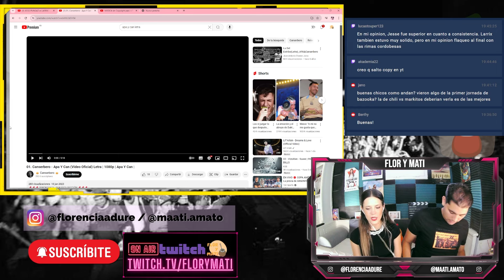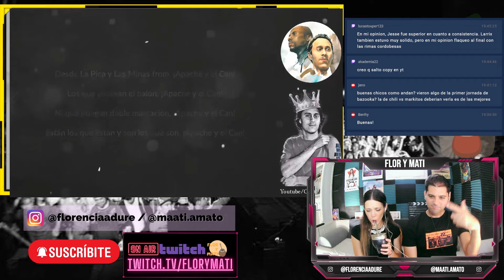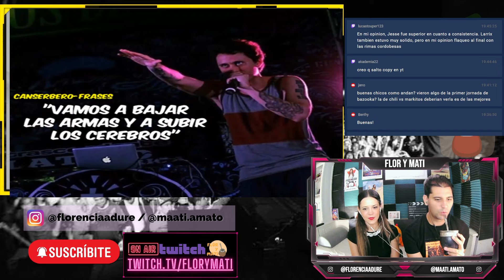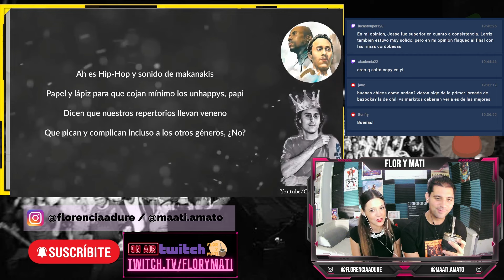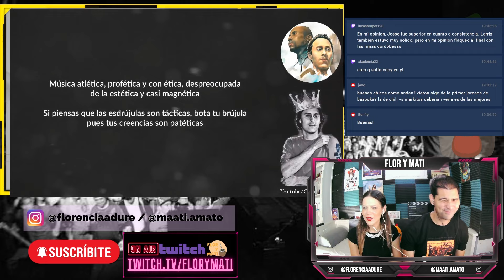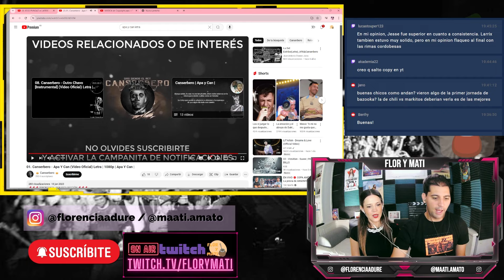MATE-REACCIÓN a "Apa y Can [Apa y Can]" | Flor y Mati Reaccionan